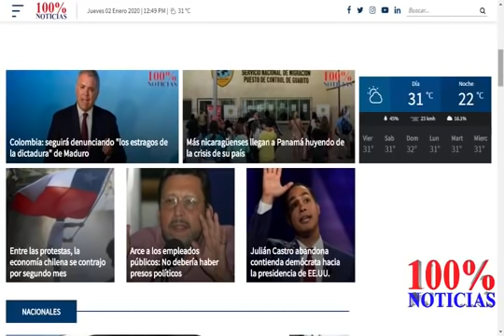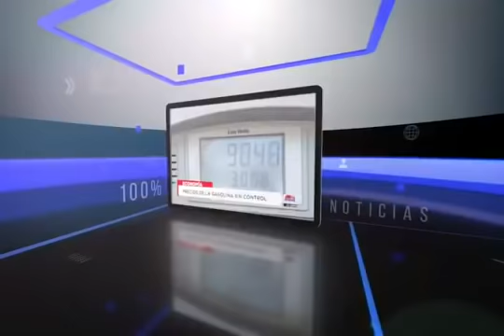Amaya Coppens: "Partidos políticos deben integrarse a la gran coalición pero con condiciones claras"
La ex rea política AmayaCoppens converso sobre diversos temas como son: La gran coaliciónopositora en Nicaragua quiénes deberían integrarla, el asedio y hostigamiento que vive en Estelì y que DanielOrtega ve como amenazas las botellas con agua.